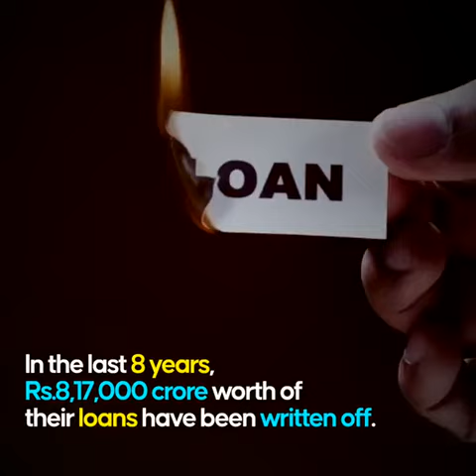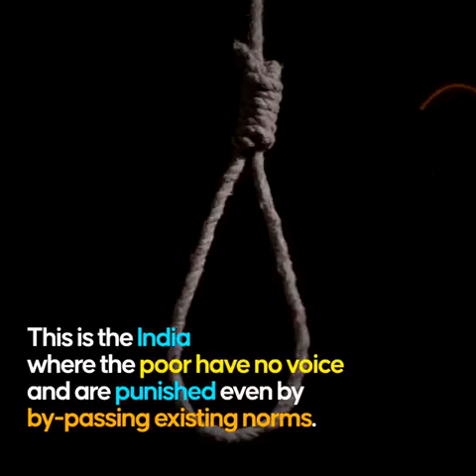New India: No Place For Poor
Our poor are being traumatised for just 31 paise, while the rich friends of those in power scout free.

This is the sorry story of New India.